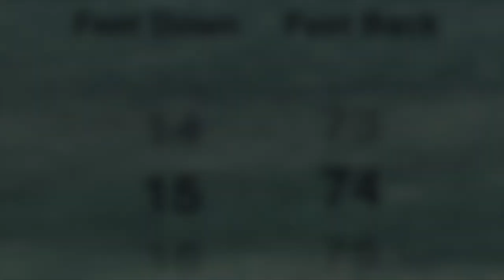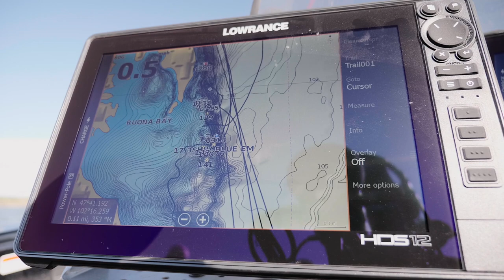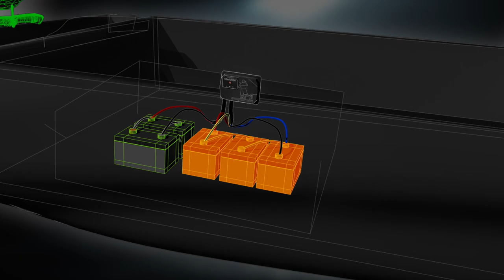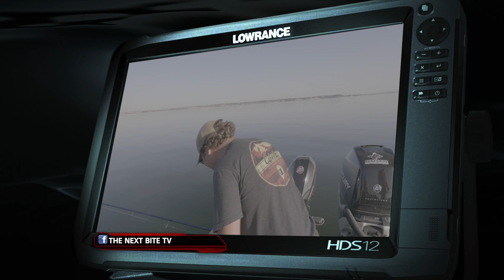Season 17 Episode 7: Mixed Bag on Sakakawea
Gary Parsons, Jim Schiefelbein and Matt Schiefelbein target "northern" species on steep breaks with a one two punch of creek chubs and glide baits in North Dakota.